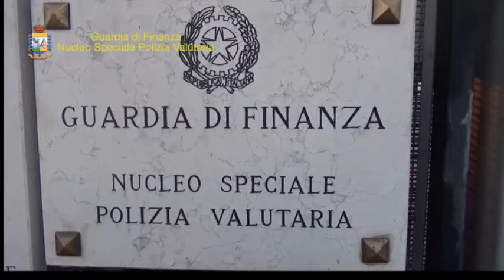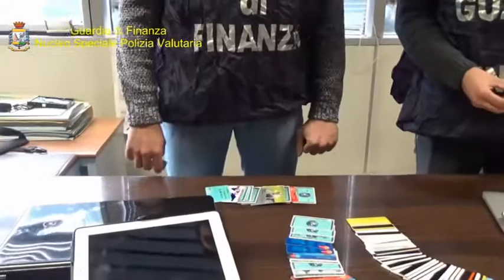carte di credito clonate arresti guardia di finanza